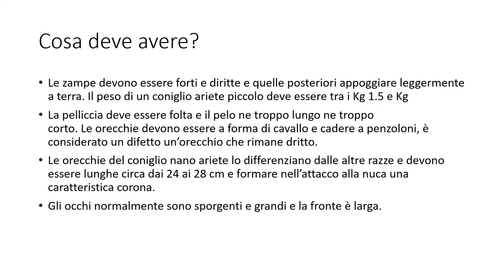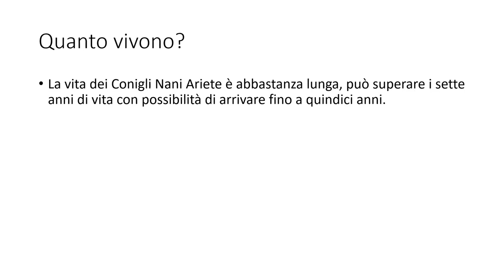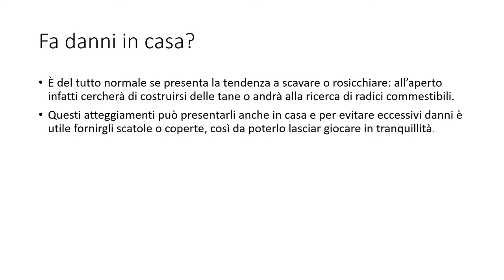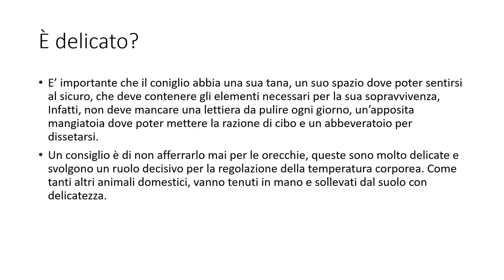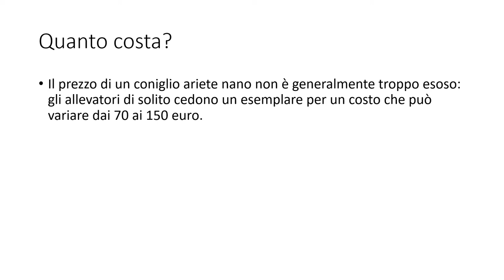Coniglio ariete nano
Salve e benvenuti al mio primo video questo canale parla di conigli (oggi vi parlerò del coniglio ariete nano metto video ogni domenica qualche volta anche il sabato e il venerdì